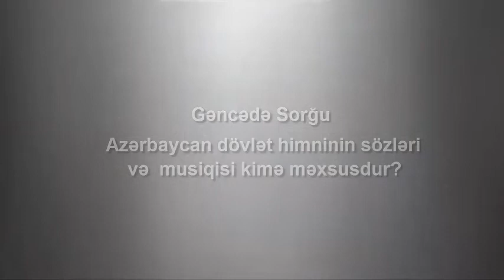Dövlət Himnini kim yazıb? Gəncədə SORĞU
Hər bir gənc, qoca, yeniyetmə, məmur ümumiyyətlə, hər bir insan himnini əzbər bilməlidir. Öz himni ilə qürur duymalıdır.
GancaPost saytı bu dəfə Gəncə şəhər sakinlərinə Azərbaycan Dövlət Himninin sözlərinin və musiqisinin kimə məxsus olduğuna dair sual verilib. Əksəriyyət himnimizi ərsəyə gətirənlərdən xəbərsiz olub.